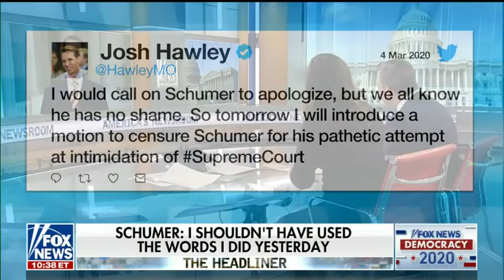March 5, 2020: Cotton Reacts to Schumer Threats Against Supreme Court Justices, Talks Coronavirus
U.S. Senator Tom Cotton (R-Arkansas) joined Fox News’ show America’s Newsroom to discuss the Senator Schumer’s walk back of threats against Supreme Court Justices Neil Gorsuch and Brett Kavanaugh, as well as the United States’ response to the coronavirus.